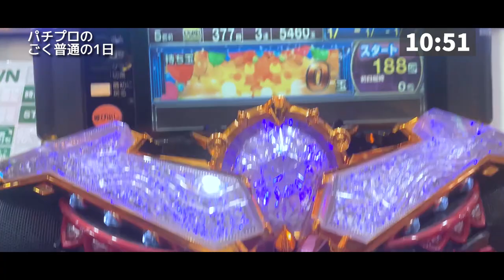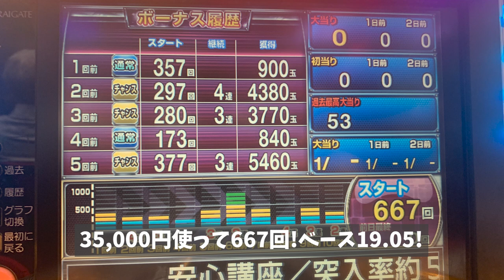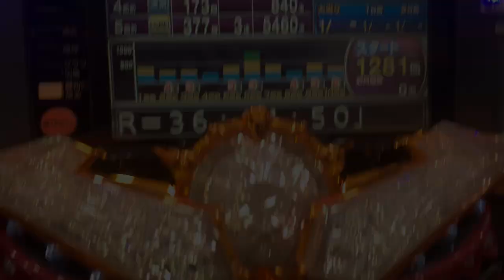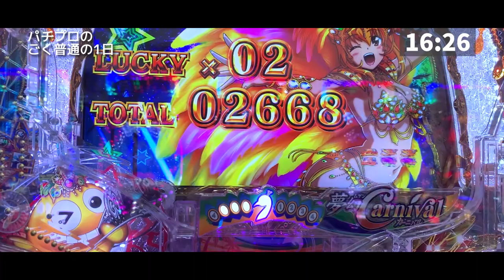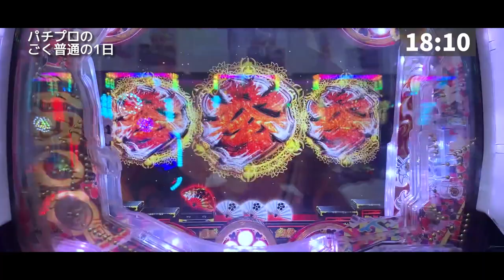【パチプロが7月7日に立ち回れば余裕で勝てる説】パチプロのごく普通の1日③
パチンカーなら、誰もが心躍る年に1度の特別な日。

そんな日に立ち回れば、余裕で勝てると思いパチンコと向きえった日です。